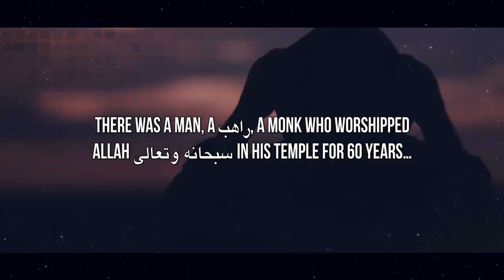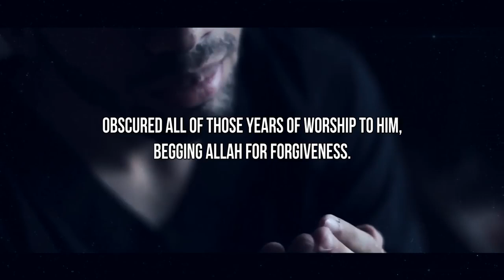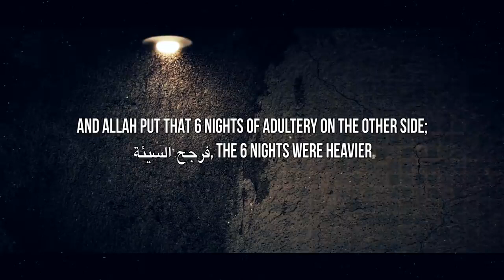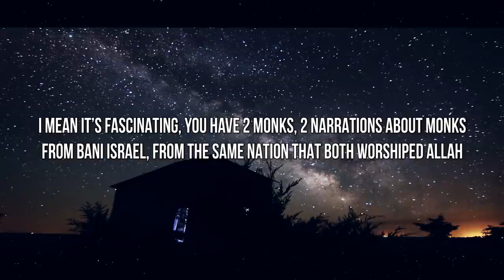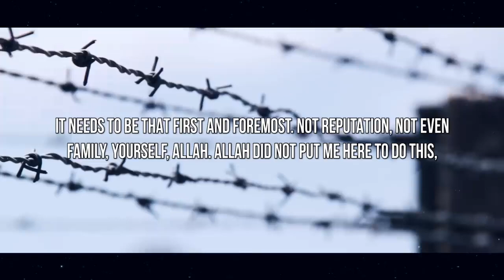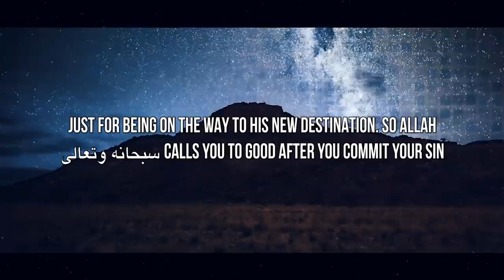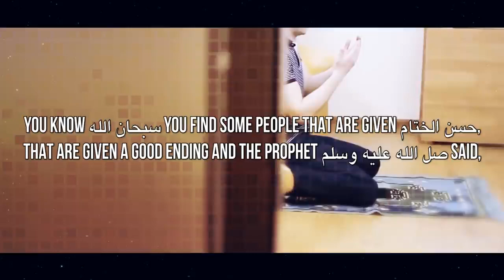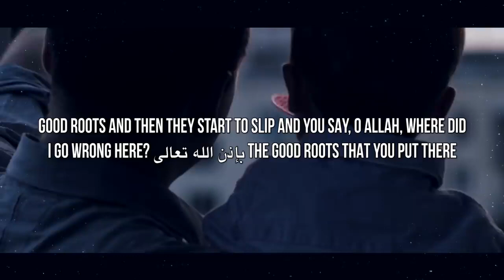This MONK Committed ZINA Died Went To JANNAH – True Story